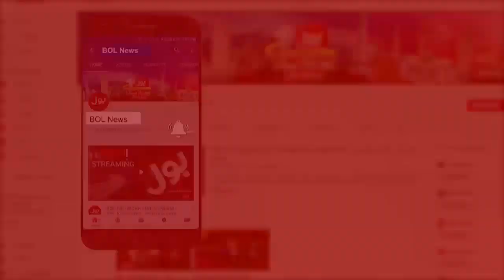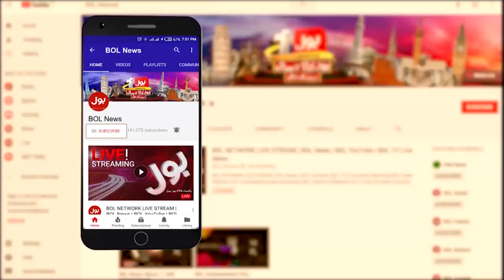Tajzia With Sami Ibrahim Full Episode 6th July 2019 | BOL News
BOL News is Pakistan’s Number One channel known for its quality programs, authentic news, and reliable breaking news. It is Pakistan’s most trusted channel that not only covers news and updates related to Pakistan, but also from around the globe. BOL News is proud of having Pakistan’s top anchors and journalists such as Fiza Akbar Khan, Ameer Abbas, Usama Ghazi, Sumaiya Rizwa, Nazir Leghari , Faysal Aziz Khan and Sami Ibrahim. The channel has no parallel when it comes to live trending news, world news update, or headline news.